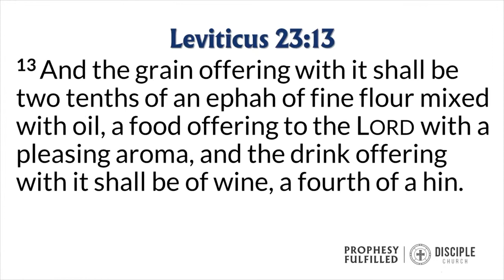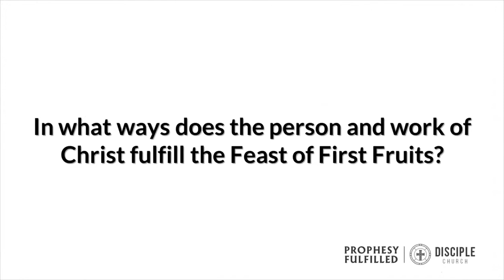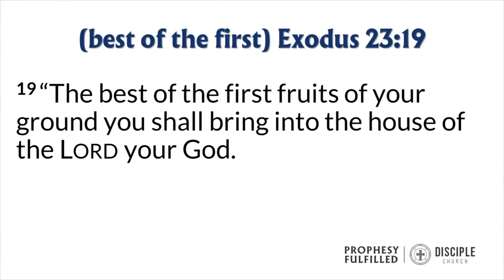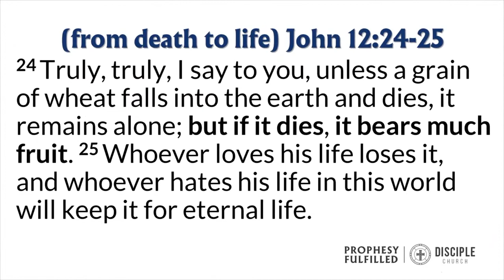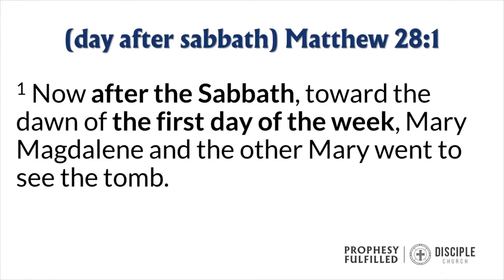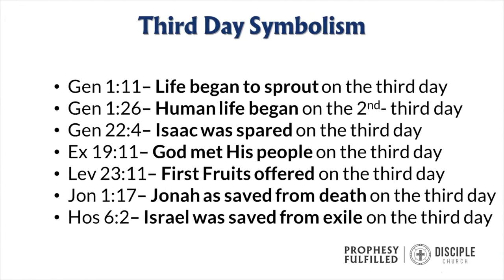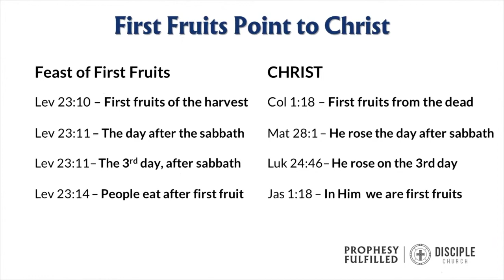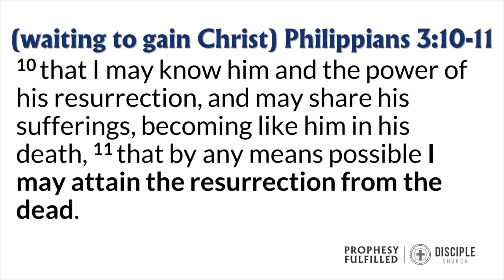Feast of First Fruits | Leviticus 23:9-14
Preacher: Joaquin Garcia
Scripture:  Leviticus 23:9-14
Series: Prophecy Fulfilled